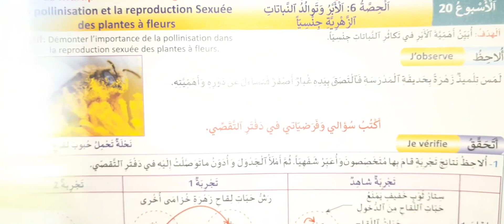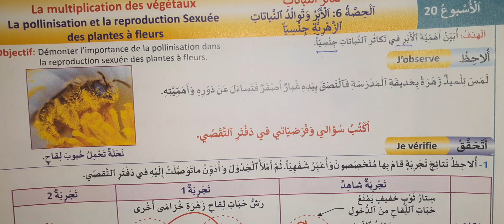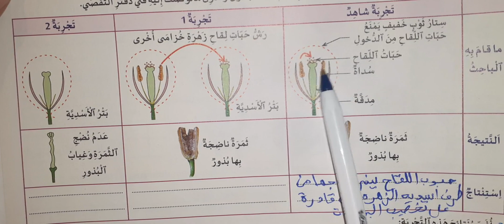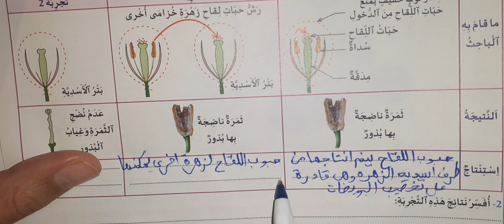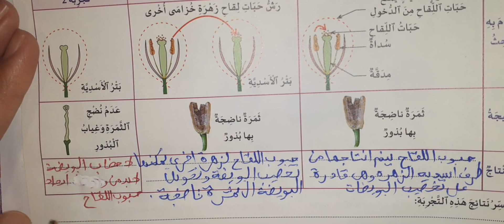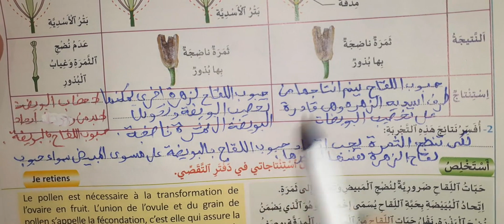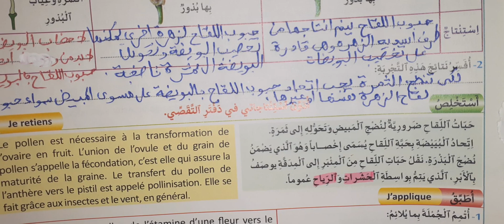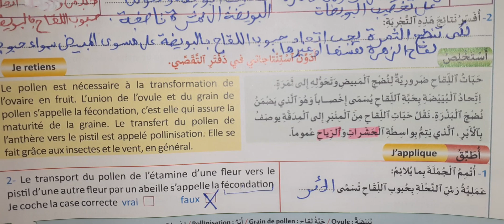منهل النشاط العلمي الخامسة ابتدائي ص 53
الحيوانات البيوضة
الحيوانات البيوضة و الولودة للاطفال
الحيوانات البيوضة و الولودة
حيوانات ولودة و بيوضة
الحيوانات تزاوج
حيوانات تكاثر

جميع الكائنات الموجودة على وجه الارض تتكاثر لتستمر الحياة على الأرض، فالنباتات تتكاثر والبشر يتكاثر ليستمر وجوده على الارض وكذلك الحيوان، والحيوانات تنقسم الى نوعان من حيث طريقة تكاثرها، حيث نجد الحيوانات البيوضة اي (التي تبيض) فهي تتكاثر من خلال وضع البيض، والحيوانات الولودة التي تتكاثر بواسطة الولادة.

صنف العلماء الحيوانات الولودة بشكل رائيسي إلى خانة الثدييات، وبعد أن يتم اللقاء بين الذكر والأنثى في مرحلة تسمى التزاوج، تحمل الأنثى صغيرها في بطنها مدّة زمنية تختلف من حيوان الى حيوان وتعرف هذه المرحلة بالحمل. ويكون هناك اختلاف في عدد الصّغار في مرحلة الولادة من حيوان إلى آخر كما تختلف مدّة الحمل كذالك. وبعد فترة الحمل تضع الانثى ما في بطنها وتحرص على رعايته وإرضاعه حتى يكون قادرا على الاعتماد على نفسه.

والحيوانات الولودة قد تختلف من حيوان الى اخر في نوعية غذائها وطريقة الحصول عليه وقد تختلف ايضا في نمط عيشها وتنقّلها، ولكنّها تتكاثر بنفس الطريقة.

فقد نجد من بين هذه الحيوانات الولودة من هو عاشب (اي يتغدى على الاعشاب) و من هو لاحم (اي تغدى على فرائسه من الحيوانات الاخرى ) ومن هو كالش (اي تتغدى على النبات واللحوم)، ومثال على ذلك:

التكاثر عند الحيوانات البيوضة
تختلف الطريقة التي تتكاثر بها الحيوانات من حيوان لآخر ، وسوف نقوم بتسليط الضوء في هذا الموضوع على الحيوانات التي تتكاثر بوسطة البيض أي ( الحيوانات البيوضة ) وكما هو معروف عند الجميع فإنّ الحيوانات البيوضة هي التي تضع البيض وتتكاثر بواسطته، ومثالاُ عن هذه الحيوانات على سبيل المثال : الطيور وهي أكثر الحيوانات وضعاً للبيض ومعضم الزواحف ، والحشرات والحيوانات البحرية، ونجد أنّ هذه الحيوانات تختلف إختلافاً كبيراً في طريقة تكاثرها سواءا كان داخلياً أو خارجياً.

يحدث التلقيح أو”الإخصاب” الخارجي عند التقاء الخلايا الجنسية للذكور والإناث، بعدها يقوم الذكر بحقن نطفته حتى يتم تخصيب البويضة داخل جسم الأنثى. والإخصاب الداخلي يحدث من إنتاج الحيوانات للبويضات ونطفاً أقلّ، حيث أنّ إمكانيّة التقارب بين الأمشاج تكون أكثرا احتمالية.

أمّا بالنسبة للإخصاب الخارجي فيحدث عند اتحاد البيض مع النطاف “الحيوانات المنوية” خارج جسم الأنثى، فالأنثى تقوم بوضع البيض تم يأتي دور الذكر ويقوم بتغصيب البيض، تنتج معظم الحيوانات المخصبة خارجياً وفرة أو بالاحرى فيضاً من البويضات والحيوانات المنوية لضمان نجاح تسميد أو إخصاب أكبر عدد منها ، ويوجد هذا المثال خاصة في بعض الأسماك.

الحيوانات البيوضة أيضا تختلف عن بعضها البعض في طريقة وضع البيض وعدده، وكيف يتم تصنيع العش ومكان تواجده وكيف تقوم بحضانة الصغار ، والعديد من الاختلافات الأخرى ، والتي سنقدمها لك من خلال موضوعنا هذا والذي يحمل عنوان ” التكاثر عند الحيوانات البيوضة “ . قراءة ممتعة 🙂